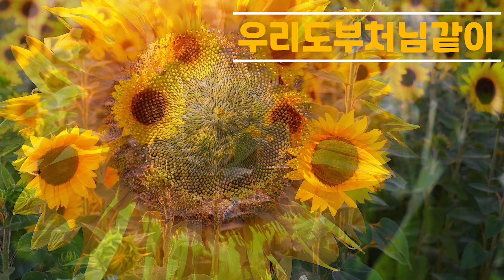우리도 부처님같이 ( 다시 부르는 찬불가 ) ( 노래 : 김무한 )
노래 : 김무한

어둠은 한순간 그대로가 빛이라네
바른생각 바른말 바른 행동이
무영을 거두고 우주를 밝히는
이제는 가슴깊이 깨달을 수 있다네
정진하세 정진하세 물러남이 없는 정진
우리도 부처님같이 우리도 부처님같이

원망은 한순간 모든것이 은혜라네
지족하는 마음 감사하는 마음이
나누는 기쁨을 맛볼 수 있는
이제는 여실히 깨달을 수 있다네
정진하세 정진하세
물러남이없는 정신
우리도 부처님 같이 우리도 부처님 같이